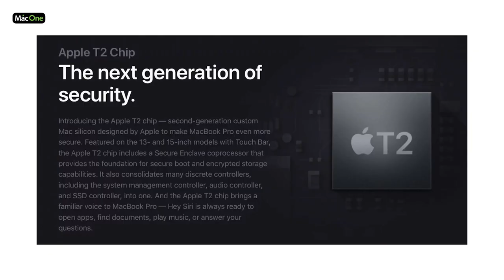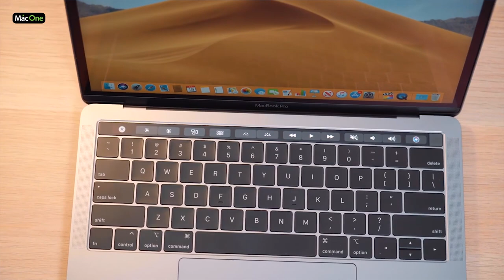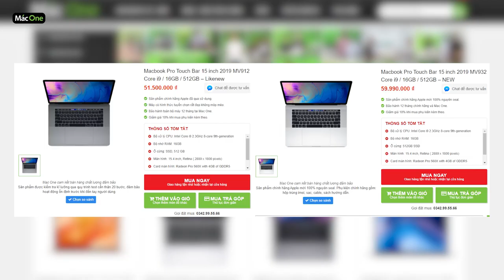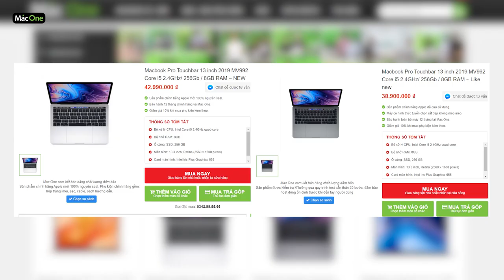Tổng hợp các sản phẩm Macbook Pro 2019 - MacOne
👑 Mac One - Uy tín trong từng sản phẩm 👑